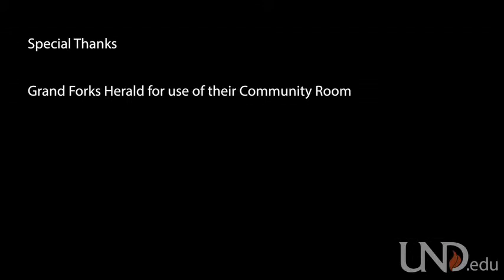Charlie Hebdo: Religion, Race, and the Free Press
Panel Members

Caroline Campbell
UND History Department

Mike Jacobs
Former Editor and Publisher of the Grand Forks Herald

Mosab Bajaber
UND English doctoral student
and former Grand Forks Islamic Center board member

Brian Urlacher
Moderator
Associate Professor
UND Political Science & Public Administration

Special Thanks
Grand Forks Herald for use of their Community Room